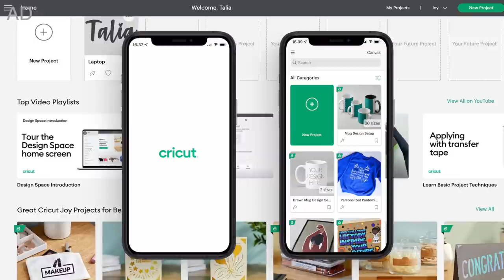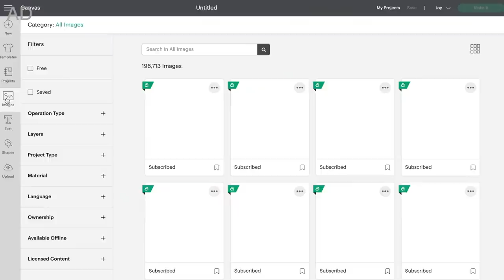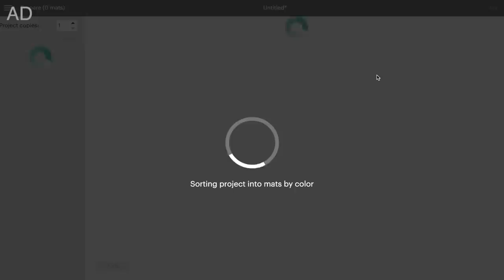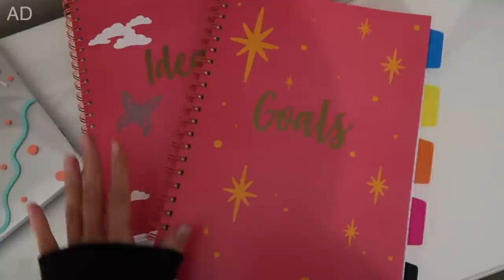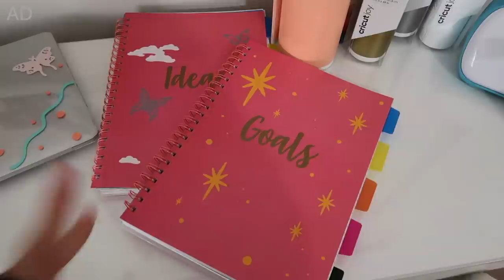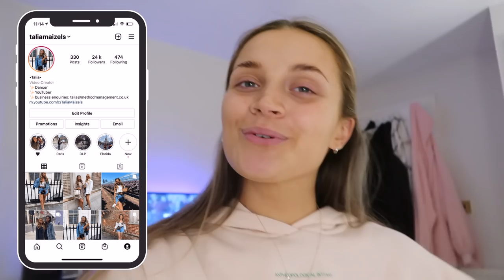Mini haul and trying to feel festive... | VLOGMAS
Cricut UK Instagram: @Cricut_UK
Cricut UK TikTok: @Cricut_UK